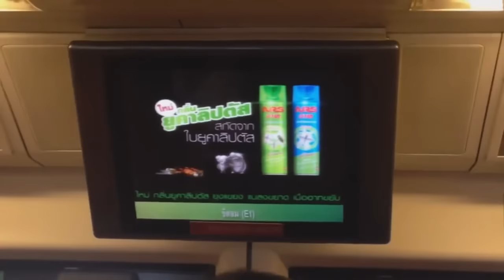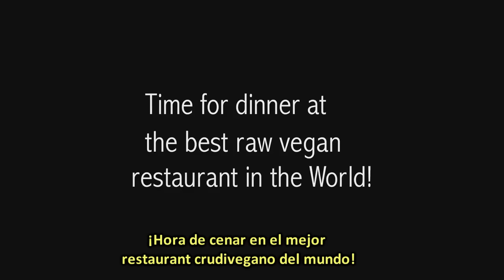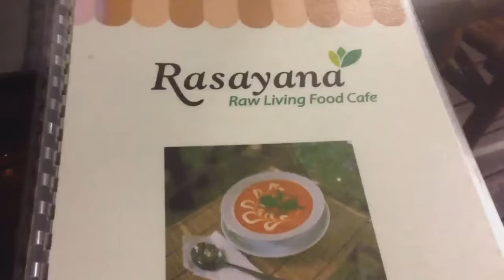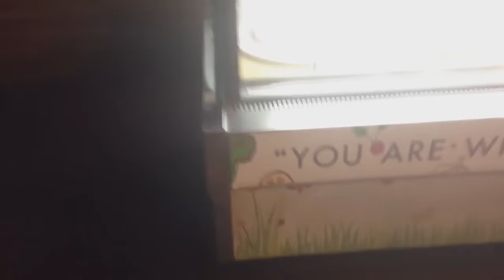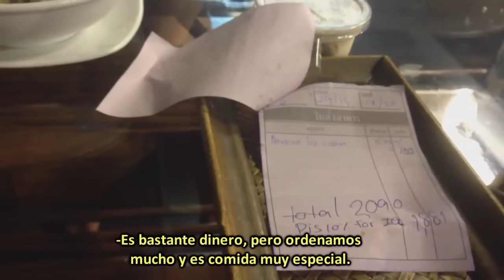El mejor restaurant crudivegano del Mundo!